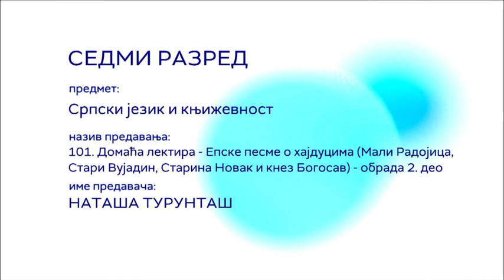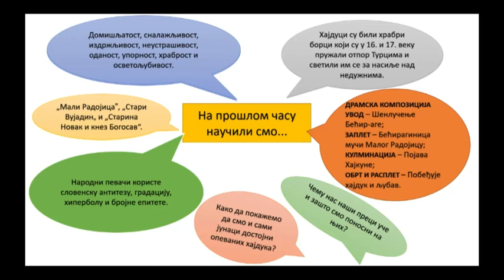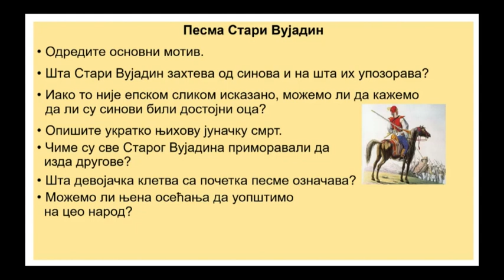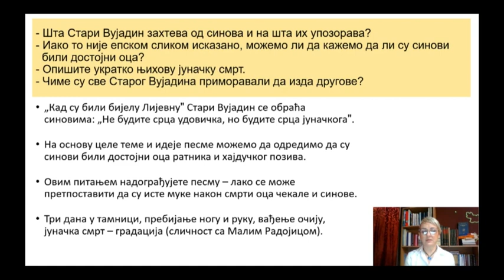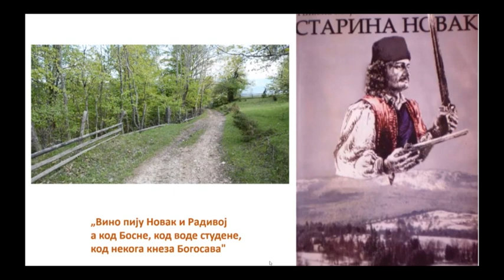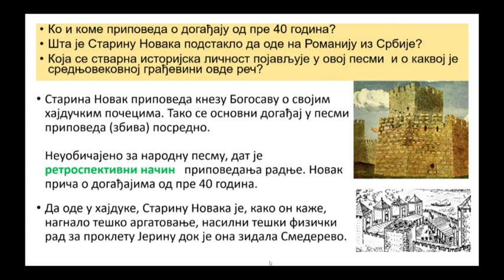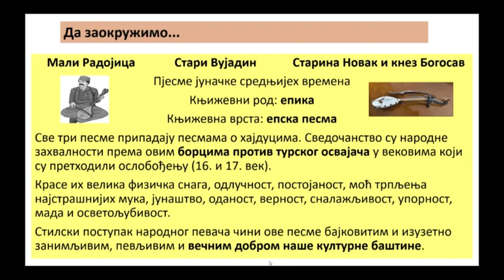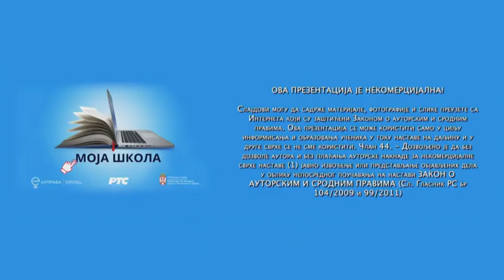ОШ7 – Српски језик и књижевност, 101. час: Домаћа лектира: Епске народне песме о хајдуцима (Мали...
Предавање за 7. разред основне школе - Домаћа лектира - Епске народне песме о хајдуцима (Мали Радојица, Стари Вујадин, Старина Новак и кнез Богосав), обрада 2. део

Предавач: Наташа Турунташ